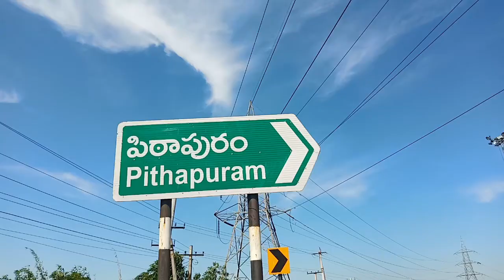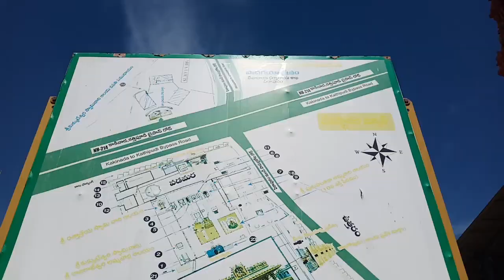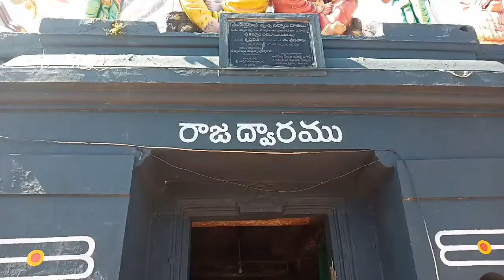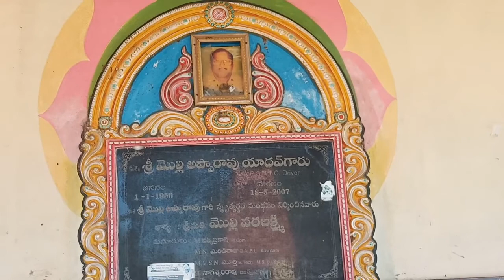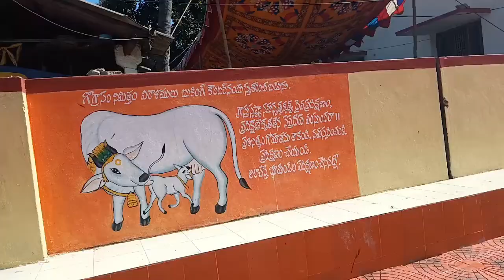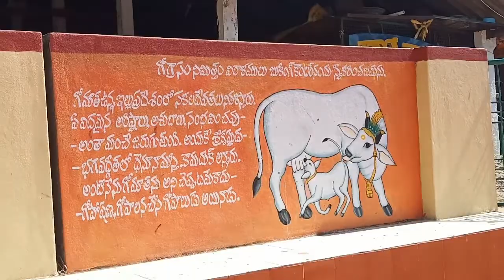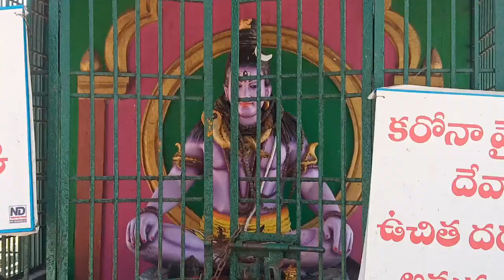శ్రీ కుక్కుటేశ్వర స్వామి దేవస్థానం | పాదగయా క్షేత్రం 🙏🏻Pithapuram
Sri Kukkuteshwara Swami Devasthanam | Pithapuram
Script & Voice over : M. Vani
Video Shoot : Ch. Naveen Lal
Editing & Mixing : S. Raj Kumar